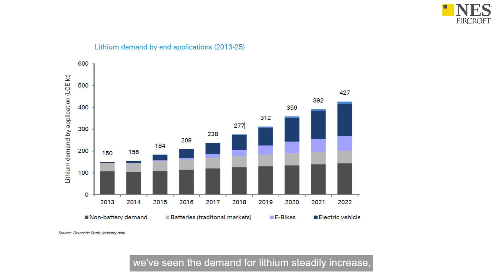How can we Combat the Growing Demand for Lithium? ⛏️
Already in the past decade, we’ve seen the demand for lithium steadily increase, which is only set to continue over the coming decades. As these batteries help power our transition to clean energy, the challenge of recycling them is a growing concern.

In today's video we explore how we can combat the world's growing lithium needs.